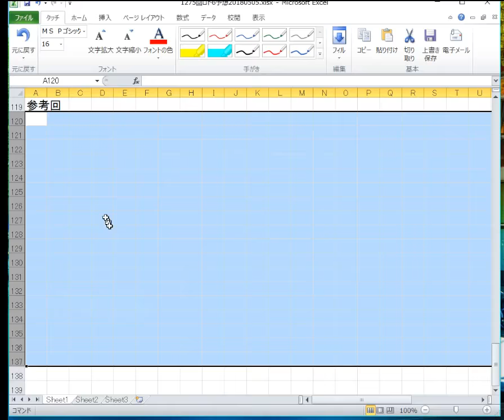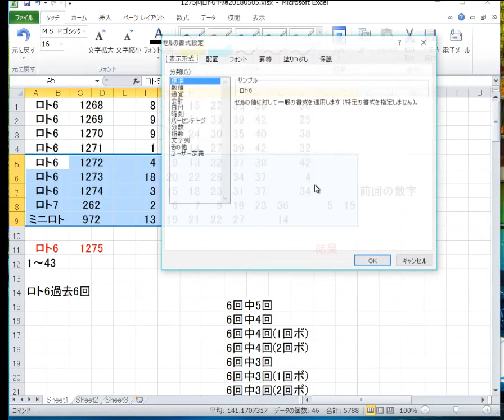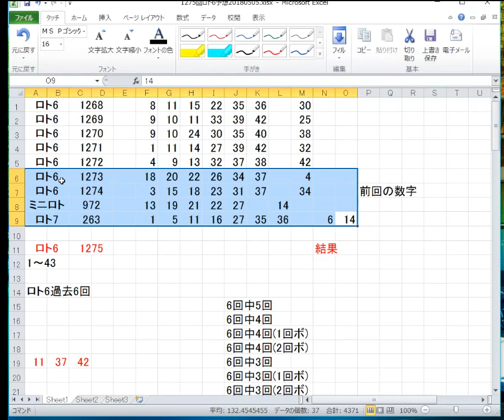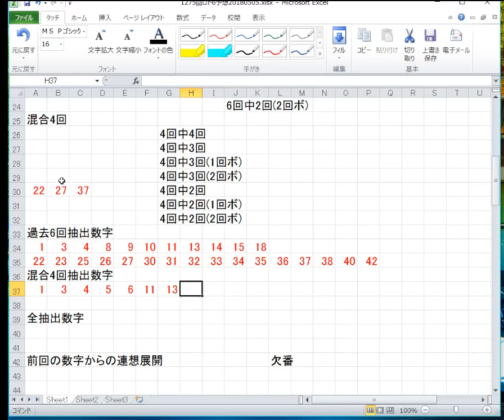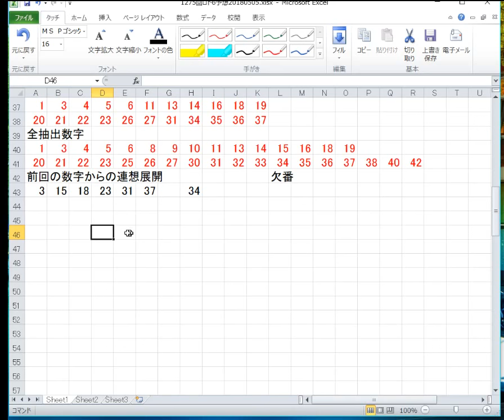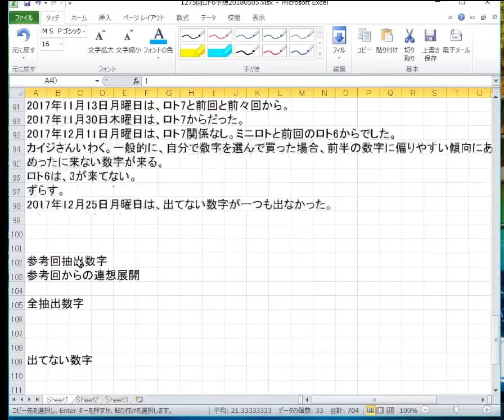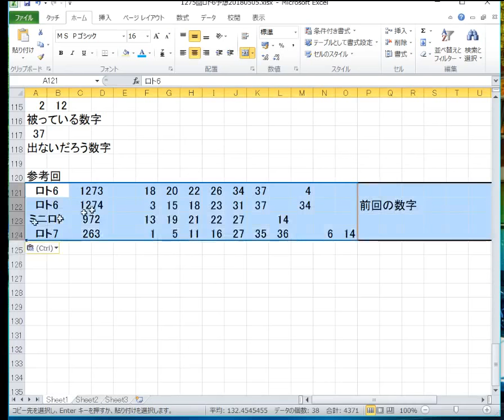おはよう1275回ロト6予想！の準備枠